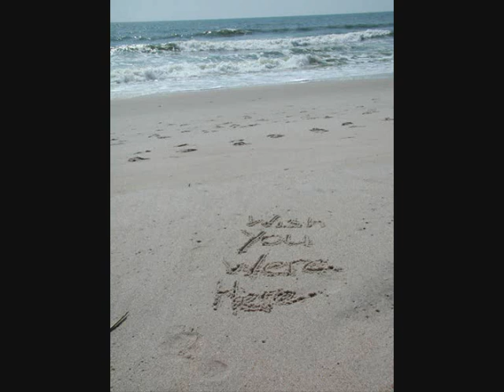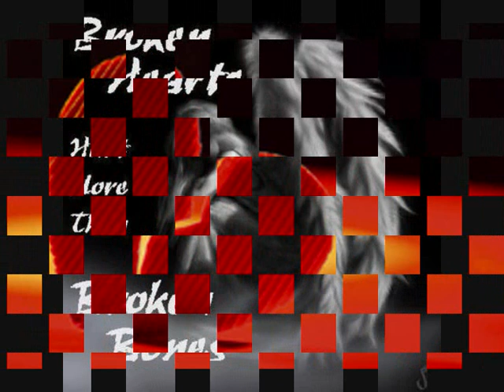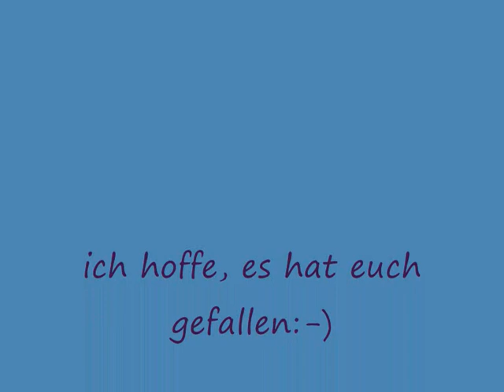broken heart by henni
i hope you like it and leave a comment ;-)